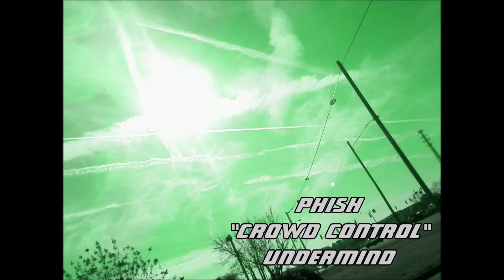Phish - Crowd Control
album: Undermind